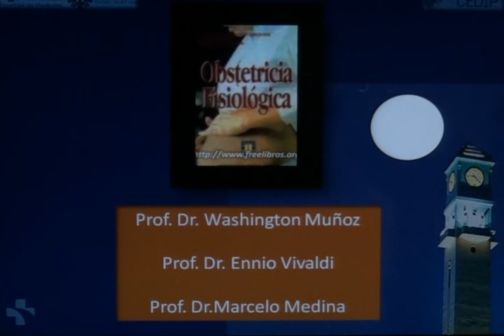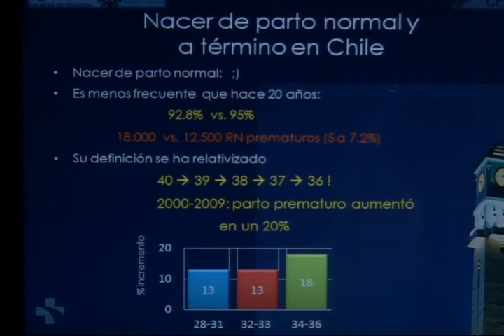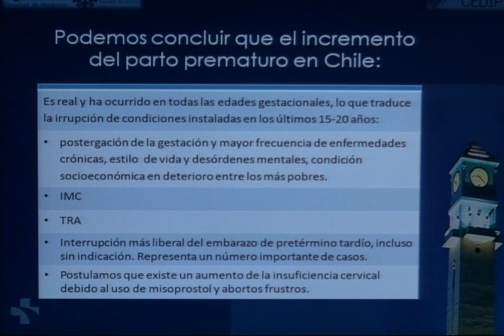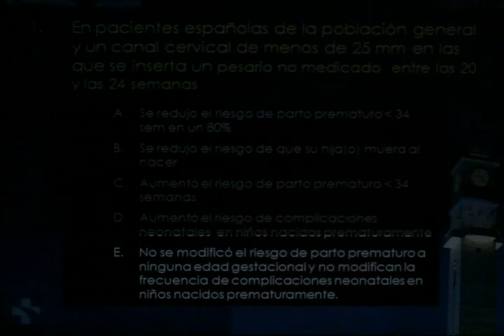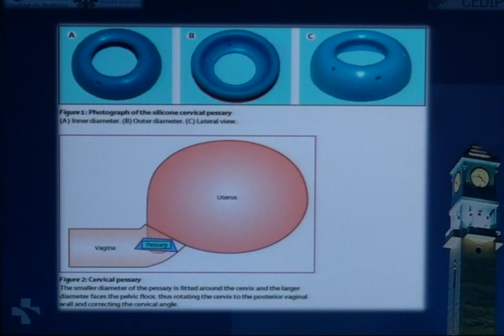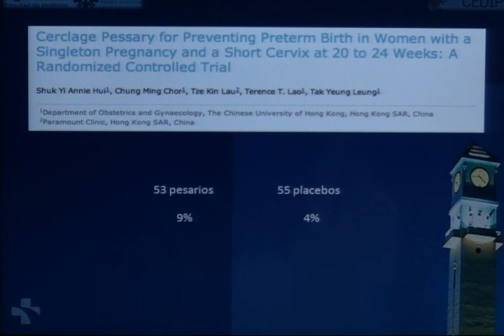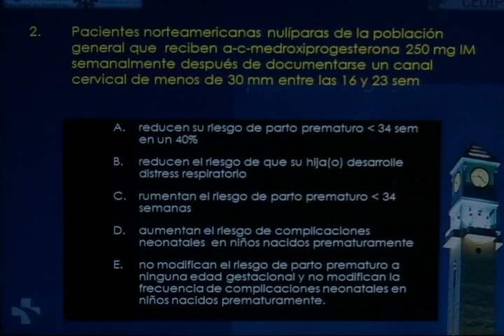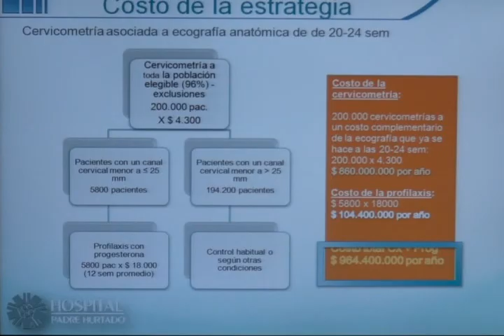Lo nuevo en el parto prematuro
Ricardo Gómez / ACOG-SOCHOG 2012
Una revisión de los estudios más interesantes de los últimos 6 meses en el ámbito del parto prematuro